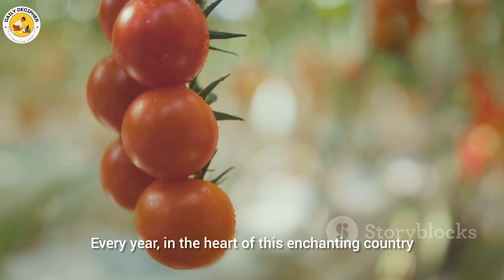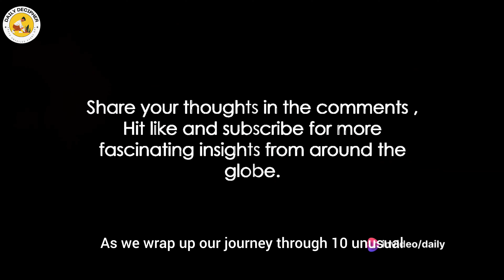🌎 Unveiling Wonders: 10 Unusual Customs Around the World! || Daily Decipher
Welcome to an incredible journey across cultures! In this video, we explore some of the most unusual, fascinating, and awe-inspiring customs from all corners of the globe. 🌎 From vibrant festivals and ancient traditions to unique ceremonies and practices, these customs will open your eyes to the rich diversity and creativity of human cultures. Whether you’re a travel enthusiast or someone curious about the world’s hidden gems, this video will give you a fresh perspective on how different societies celebrate life, mark special occasions, and express their identities.

🗒 Facts Covered:
1. *Mongolian Finger Wrestling:* Bökh, an ancient finger wrestling sport in Mongolia.
2. *La Tomatina Festival in Spain:* World's largest food fight with tomatoes.
3. *Thaipusam Piercings in Malaysia:* Devotees pierce themselves in a display of faith.
4. *The Bun Festival in Hong Kong:* Unique celebration involving grabbing sweet buns.
5. *Baby Jumping in Spain:* 'El Colacho' tradition of jumping over babies for cleansing.
6. *Fire-Walking in Fiji:* A mesmerizing ceremony showcasing spiritual strength.
7. *Day of the Dead, Mexico:* Vibrant celebration honoring departed loved ones.
8. *Underwater Pumpkin Carving:* Quirky Halloween tradition in the Florida Keys.
9. *Holi Festival, India:* Colorful celebration marking the arrival of spring.
10. *Antzar Eguna, Spain:* 'Day of the Goose' involves villagers trying to pluck a suspended goose from the sky.

In an increasingly globalized world, understanding and appreciating the unique practices of different cultures can help bridge gaps and bring us closer. By shining a spotlight on these diverse traditions, we hope to inspire curiosity, appreciation, and respect for the many ways humans express their identities. 🌟